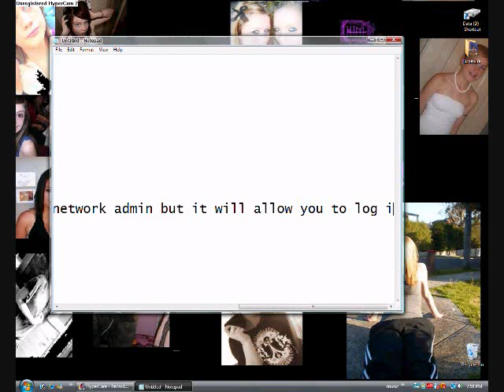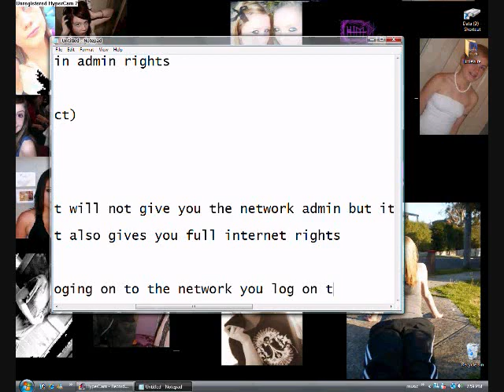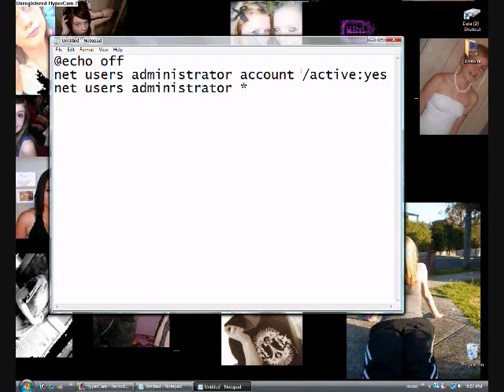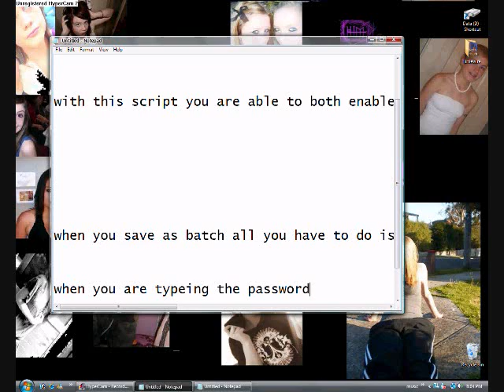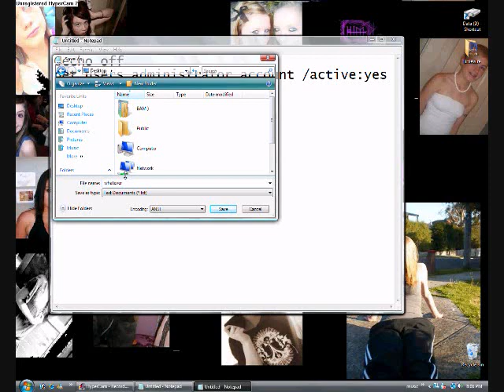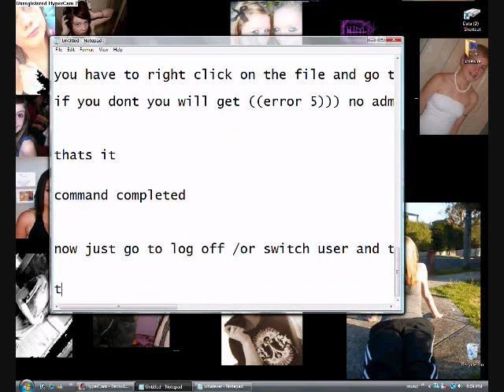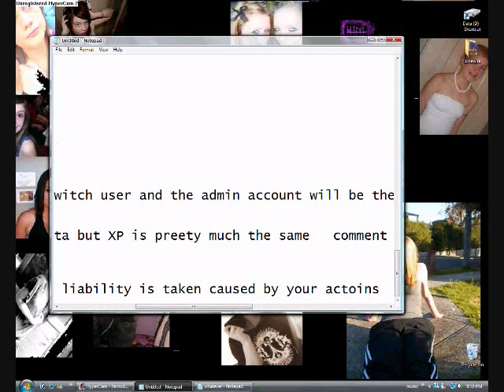how to hack+gain+turn on administrator account xp and vista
@echo off
net user administrator account /active:yes
net user administrator *

copy and paste that text to a text document and then when you save as ... make whatever filename  you want but make sure to put .bat at the end of it

have fun

not my fault if you get caught its not illegal but u might get in trouble for doing it u neva no

all coding is original and is nt a rip off version of any video of any kind this is the quickest way to get it done and u cant make any arguements with that